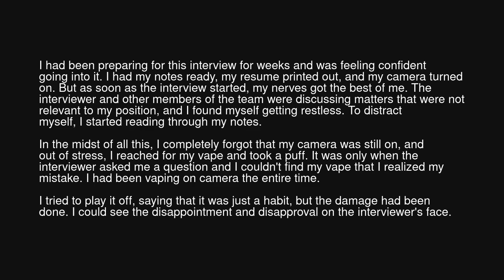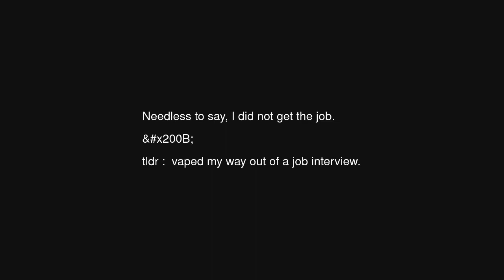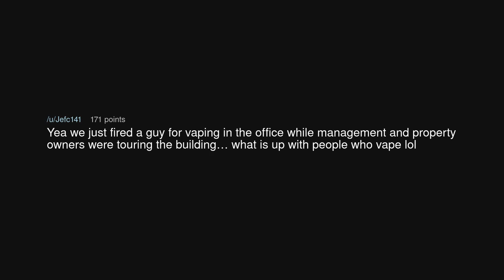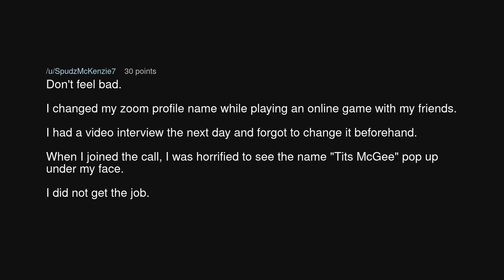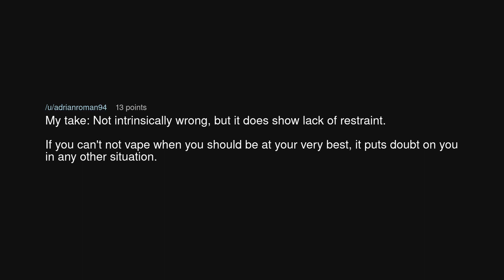TIFU by vaping during a video interview.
TIFU by vaping during a video interview. (r/tifu)

Source: shefuckinghatesme on Reddit (link removed at the insistence of YouTube)